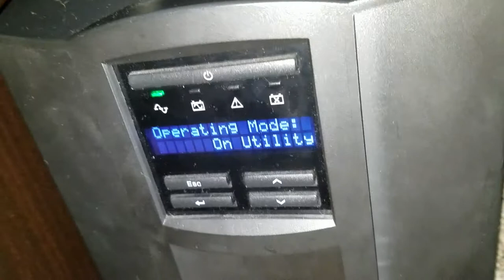APC SMT1500 freaking out 3